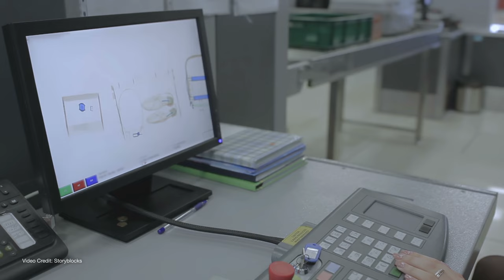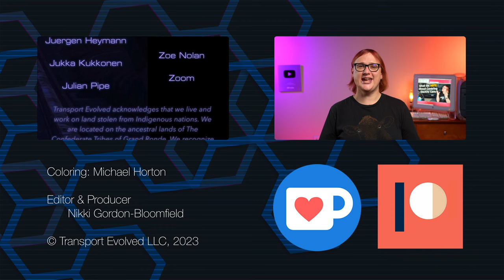What we HATE About Covering Electric Vehicles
Last week, Nikki explained some of her favorite things about covering the world of electric vehicles - and today, it's time for the opposite video: the things we truly HATE about covering the world of electric cars.

00:00 - Introduction
00:54 - Reminder to support the channel
01:28 - Airports Suck!
03:54 - We hate the rushed nature of some launch events
04:45 - The hob-nobbing :(
05:41 - Underprepared press people!
07:05 - Uninformed, unrealistic automaker expectations
08:29 - Fanboys, Fangirls, and shouty Bobs
09:40 - Tribalism!
10:21 - FUD and Misinformation!
10:54 - Freedom of Speech Trolling
11:59 - Youtube's Pay To Play Mentality
14:14 - Thanks, and Goodbye!
15:57 - Classic Mac Segment

Script: Nikki Gordon-Bloomfield, Kate Walton-Elliott
Presenter: Nikki Gordon-Bloomfield
Editor, Colorist: Michael Horton
Art and Animation: Erin Carlie
Producer: Nikki Gordon-Bloomfield